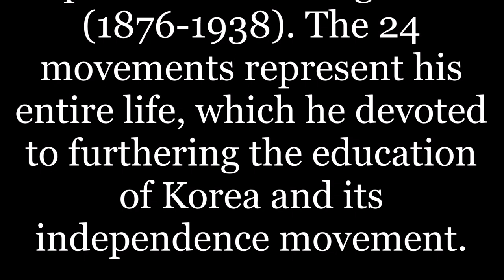Zang TKD Do-San - Green Stripe belt Pattern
Master Zang performing the green stripe belt pattern with pattern meaning.